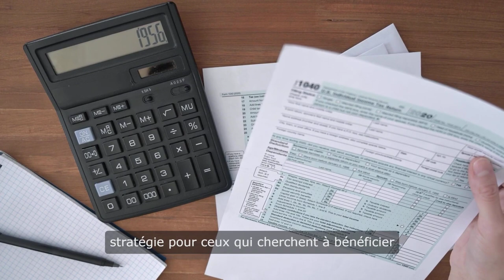IMMOGRIFO l'acquisition de la résidence passive en Andorre opportunité pour les investisseurs.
IMMOGRIFO ANDORRE. L’acquisition de la résidence passive en Andorre représente une opportunité intéressante pour ceux qui cherchent à s’installer dans ce pays pittoresque sans pour autant y exercer une activité professionnelle. Pour un Français, cela signifie la possibilité de jouir des avantages d’un environnement calme et sécurisé, tout en bénéficiant d’un cadre fiscal avantageux, Andorre étant connu pour sa fiscalité modérée. Cette option est particulièrement attrayante pour les retraités, les investisseurs, ou encore les personnes qui peuvent travailler à distance.
Acheter un appartement à Andorre-la-Vieille, la capitale, est une décision judicieuse pour plusieurs raisons. D’abord, cela peut constituer un investissement immobilier rentable, compte tenu de la demande croissante pour des logements dans cette zone. Ensuite, vivre à Andorre-la-Vieille permet de profiter d’une qualité de vie élevée, avec des services de santé et d’éducation de qualité, ainsi que de nombreuses options de loisirs et de divertissement. De plus, la beauté naturelle d’Andorre, avec ses montagnes et ses vallées, offre un cadre de vie exceptionnel pour ceux qui apprécient les activités en plein air.
Il est important de noter que pour obtenir la résidence passive, il y a des conditions à remplir, telles qu’un investissement minimum dans le pays, qui peut inclure l’achat d’un bien immobilier, et la preuve d’une assurance santé et d’une autonomie financière suffisante.
En définitive, acquérir la résidence passive en Andorre et investir dans un appartement à Andorre-la-Vieille peut être une excellente stratégie pour ceux qui cherchent à bénéficier d’un cadre de vie agréable tout en optimisant leur situation fiscale.